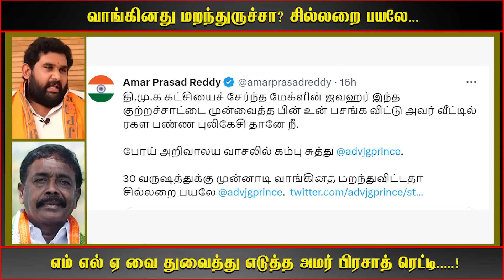வாங்கினது மறந்துருச்சா? சில்லறை பயலே... எம் எல் ஏ வை துவைத்து எடுத்த அமர் பிரசாத் ரெட்டி.....!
Dinamalar, chanakyaa, rangaraj pandey, pesu tamizha pesu, polimer tv, ilaya bharatham, arasiyal oli, thiteer news, k annamalai, TAMIL BEST NEWS, IND TAMIL 24×7, TNNEWS24, TN NEWS